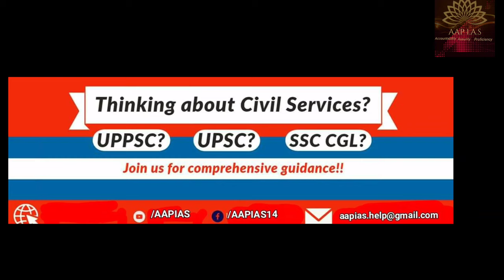How to Maximise Your score in UPSC CSE Prelims (130+) by AAP IAS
In this session we want to tells you about that sure shot method to secure maximum marks in UPSC CSE Prelims Examinations,about the points you must bear in mind while doing the preparation, also the way you must go about your preparation. What to do, what not to do. A must watch for UPSC CSE/ IAS 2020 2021 Aspirants.

We have dedicatedly launched the "SAMIKSHA SERIES" to help you qualify UPSC CIVIL SERVICE EXAM..

Our motto -
1) By deeply analyzing all previous year papers of UPSC prelims starting from 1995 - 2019.
2) By identifying all important topics and sub topics based on the previous year analysis.
3) By covering the above identified topics and covering them as part
Of SAMIKSHA SERIES...

How will we achieve this?
By analysing the previous year IAS questions starting from 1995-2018 and learning about the twists and traps that are set for the candidate in IAS exam. In this series not only will we cover the important founadtional concepts and facts for UPSC but will also demonstrate as to how IAS questions are framed around these concepts. We will learn how to hit a sixer on a googly and how to apply tigdams to reach the correct answers.

We hope you will be benefitted by our initiatives...

Hope we can ease out your prepration..
Regards-
TEAM AAP IAS